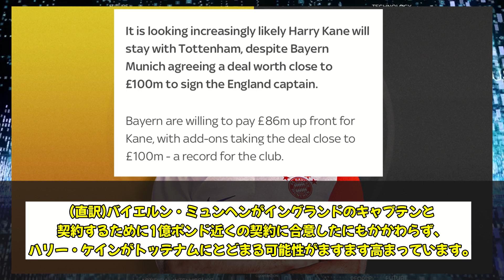【悲報】ハリー・ケイン、移籍破断。バイエルンに行かず、トッテナムに留まる模様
無冠の帝王